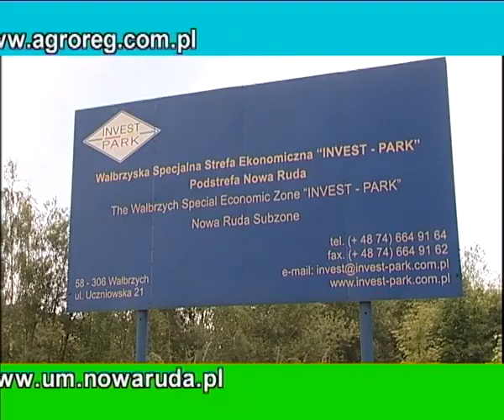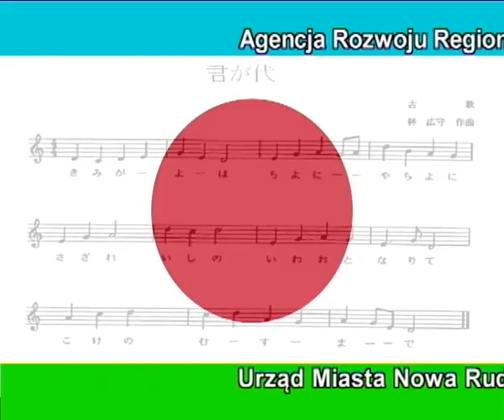NOWA RUDA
Film promocyjny o Nowej Rudzie i Agencji Rozwoju Regionalnego AGROREG S.A.